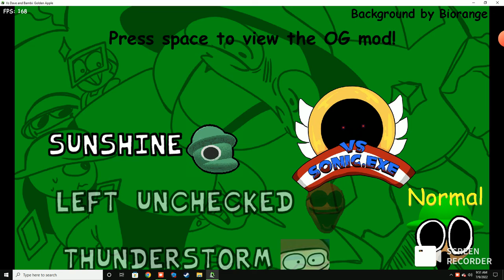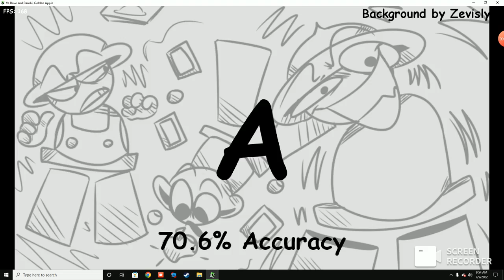collison fnf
d&b